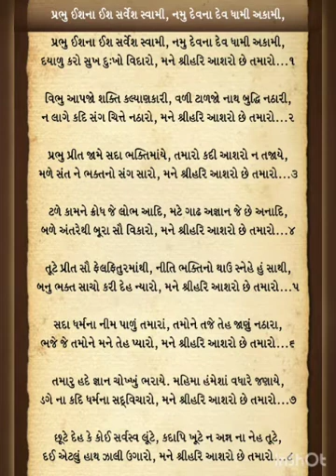Prabhu Ish Na Ish Sarvesh Swami | Mane Shree Hari Asharo Chhe Tamaro | bhujmandir kirtan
Swaminarayan Stuti Kirtan